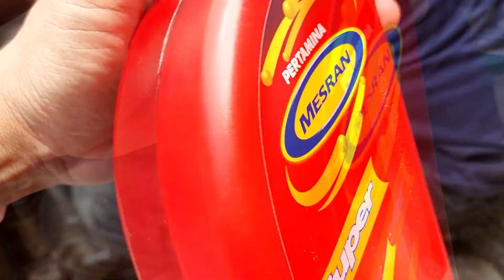PERSIAPAN VESPA WORLD DAYS 2022, SERVICE VESPA SPARTAN 🛵 ❤️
🖐 Assalamualaikum Halo Teman2  Apa Kabar.

Jadi hari ini gw mau services vespa spartan kesayangan gw, karena selama pandemi gw belum sempet sempet service ada beberapa hal yang penting

Sampe akhirnya level ppkm diturun jadi level 1 baru akhirnya gw mutusin untuk ke bengke buat service nih , oh iya pokoknya ada beberapa part yang akhirnya dibener benerin , yang penting semoga video gw bisa bermanfaat ya teman teman , thanks all